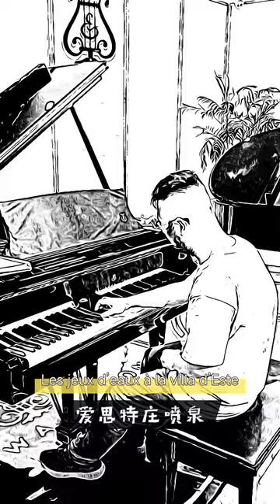The Fountains of the Villa d'Este